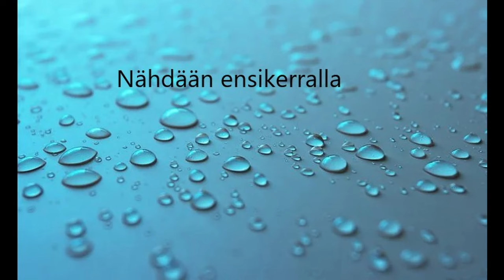Kosken kuohua, karjalankoski Veteli!